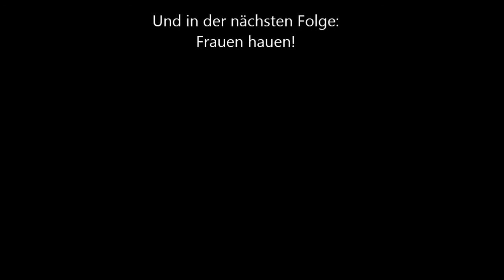[GER] Let's Play PROTOTYPE 2 - Folge 36: Müllabfuhrsimulator - jetzt mit Mutanten und Blut!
PROTOTYPE 2 Folge 36
Mach mit, hat die Umwelt fit!
Heute wird aufgeräumt, und zwar so richtig.
Es kann ja wohl nicht angehen, dass die Leute hier einfach ihren Biomüll auf der Straße liegen lassen. Auch wenn das hier die rite Zone ist, sowas macht man einfach nicht.
Als freiwilliger Helfer zeigen wir uns heute sehr engagiert.

Zur Belohnung finden wir in dem ganzen auch noch eine BLackbox :D
Na dann bröseln wir noch fleißig Sidequests ab und pfeifen uns noich eins, zwei neue Mutationen rein.

Sag bescheid, wenn's dir gefällt :P